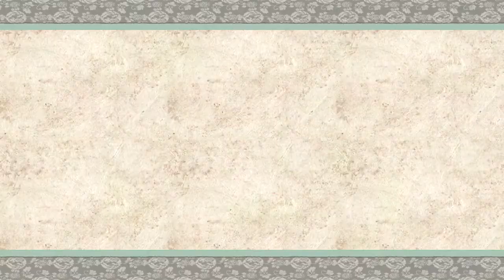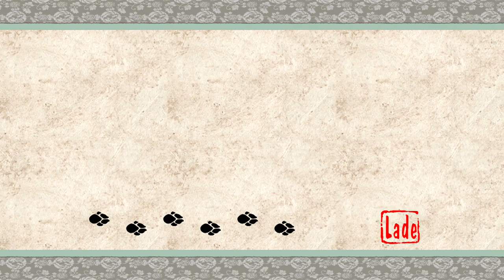Let's Play Ōkami HD (Part 17): Zornige Fr. Zungenschneider!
Let's Play Ōkami HD [Blind / German / HD / 100%] (Part 17): Zornige Fr. Zungenschneider!

Ōkami erschien ursprünglich für die PlayStation 2 und später auch für die Wii. Ab dem 9. August 2018 ist die HD-Version des Spiels nun auf allen aktuellen Konsolen erhältlich, also auch auf der Nintendo Switch. Mit seinem atemberaubenden Grafikstil, einer wunderschönen Story und faszinierendem Gameplay wurde Ōkami bereits von vielen Spielern in ihr Herz geschlossen. So gilt es bis heute als eines der besten Videospiele aller Zeiten. Daher freue ich mich sehr darauf, dieses fantastische Spiel nun endlich nachholen zu können. Begleiten wir also mit geschickter Pinselführung die Helden Amaterasu und Issun in dieser malerischen Geschichte!